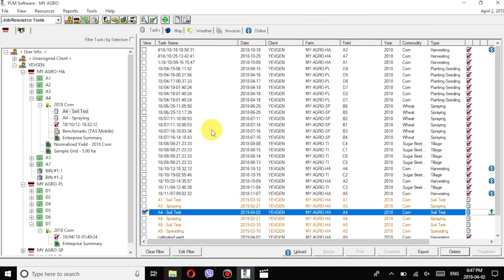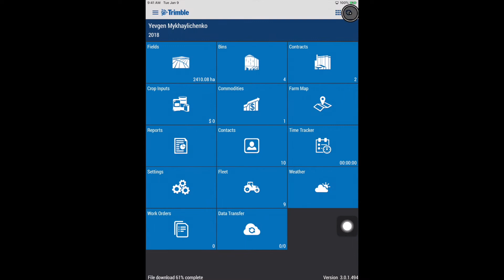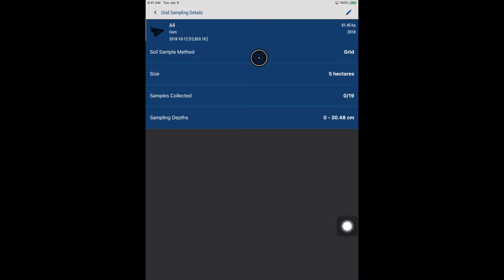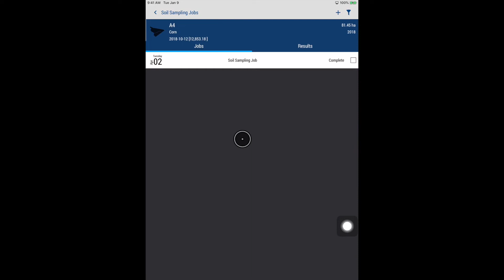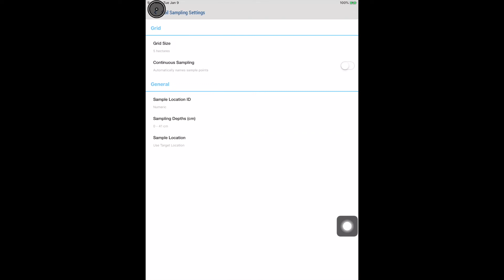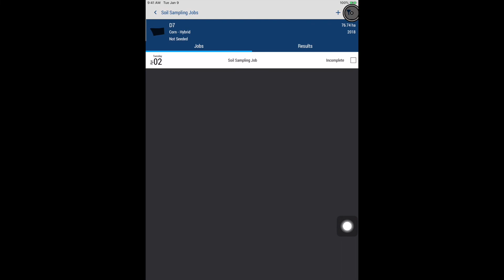Soil sampling. Sync Offline and Mobile.Trimble Ag Software. Video#18. Canada.